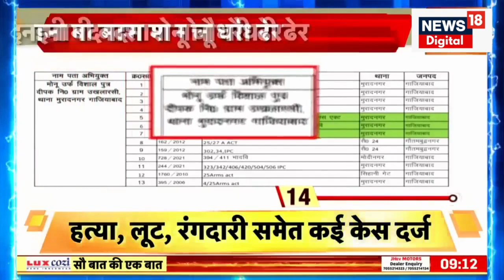Russia Ukraine War: यूक्रेन ने अपने शहर पर गिराई मिसाइल ? | Vladimir Putin | Zelensky